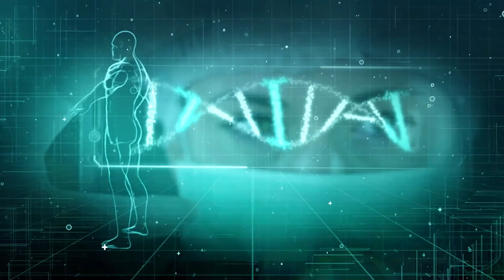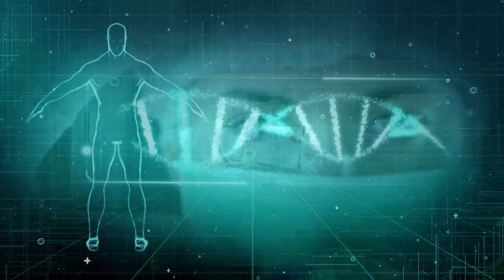PGM 194 - Nossa Saúde - A Pele e o Verão no Dezembro Laranja - 26/12/22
O que fazer para prevenir o câncer de pele.

No mês de prevenção ao câncer de pele, o Dezembro Laranja, o programa Nossa Saúde entrevista a dermatologista Sílvia Schmidt, membro titular da SBD, que fala sobre as consequências para a saúde da exposição aos raios solares, muitas vezes em boa parte da vida. Ela orienta sobre quais cuidados são necessários e como identificar os primeiros sinais de que é hora de buscar ajuda especializada. E ainda, em matéria, de que forma as pessoas se protegem e a campanha da Sociedade Brasileira de Dermatologia. A apresentação é de Rafaela Arns.